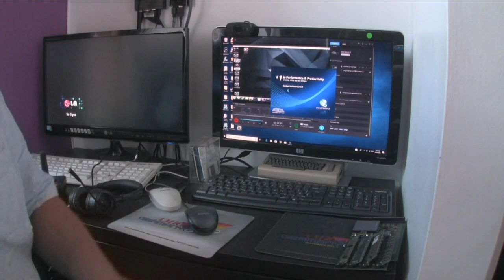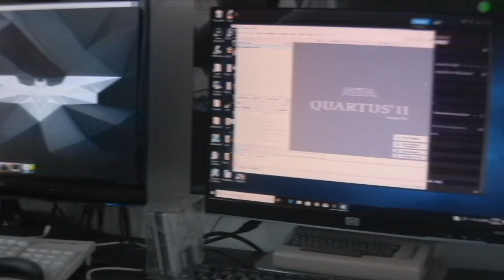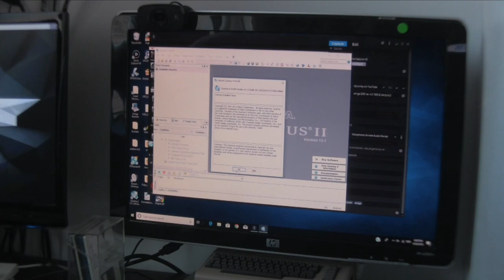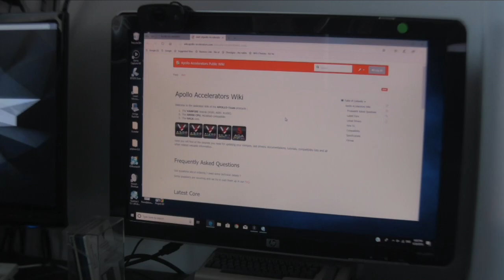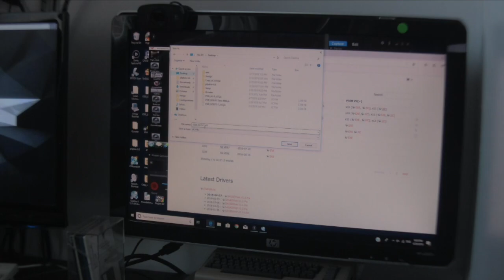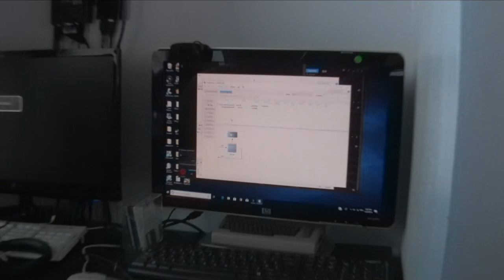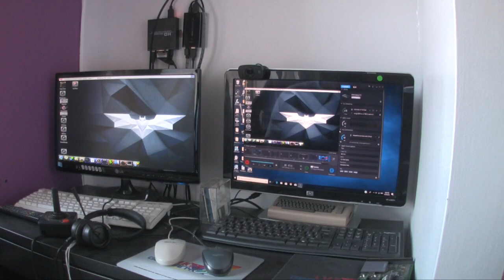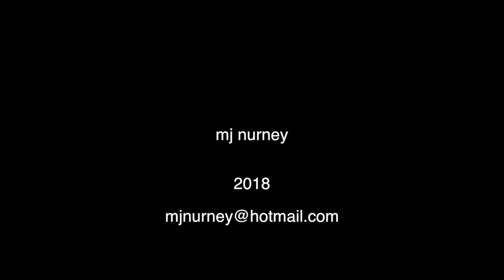Amiga Vampire usb flashing PT2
up dating the fpga on the Amiga with a usb blaster.